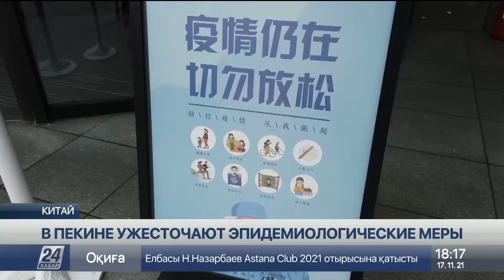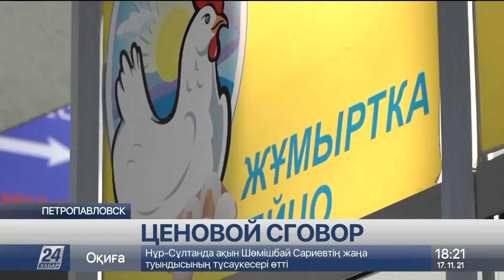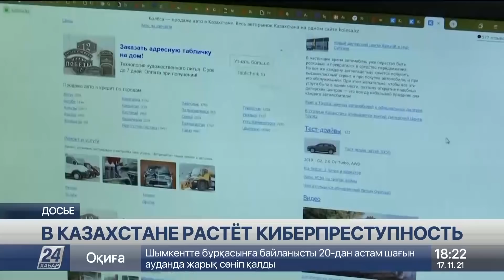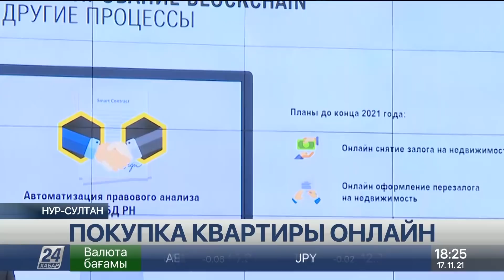Выпуск новостей 18:00 от 17.11.2021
00:34 АЛМАС АШИМ
02:00 ОТ УРАГАНА ПОСТРАДАЛИ БОЛЬШЕ 40 ЧЕЛОВЕК
04:20 ПОСЛЕДСТВИЯ НЕПОГОДЫ
06:36 НА ГОРНЫХ ТРАССАХ СЛОЖИЛАСЬ АВАРИЙНАЯ СИТУАЦИЯ
09:14 ТРАГЕДИЯ В ШОРТАНДЫ
12:26 ЛОКДАУН ИЗ-ЗА ТОКСИЧНОГО ВОЗДУХА
15:48 НА ФИЛИППИНАХ СТАРТОВАЛА РЕВАКЦИНАЦИЯ МЕДРАБОТНИКОВ
16:37 УХУДШЕНИЕ ЭПИДОБСТАНОВКИ ПО КОРОНАВИРУСУ
17:54 В ПЕКИНЕ УЖЕСТОЧАЮТ ЭПИДЕМИОЛОГИЧЕСКИЕ МЕРЫ
18:48 КАЗАХСТАН ПЛАНИРУЕТ ЗАПУСТИТЬ ПРЯМЫЕ РЕЙСЫ В США
20:11 ЭКОНОМИКА РК ВЫШЛА НА ДОПАНДЕМИЧЕСКИЙ УРОВЕНЬ ПРОИЗВОДСТВА
20:57 ЦЕНОВОЙ СГОВОР
22:10 В КАЗАХСТАНЕ РАСТЁТ КИБЕРПРЕСТУПНОСТЬ
22:53 КОНТАКТНЫЕ ЗООПАРКИ И ДЕЛЬФИНАРИИ ЗАКРОЮТ
24:04 ПОКУПКА КВАРТИРЫ ОНЛАЙН
25:55 СТАРТОВАЛИ СЪЁМКИ ФИЛЬМА ОБ АХМЕТЕ БАЙТУРСЫНОВЕ
28:07 НОВЫЙ ГОД НА ТАЙМС-СКВЕР СМОГУТ ВСТРЕТИТЬ ТОЛЬКО ПРИВИТЫЕ